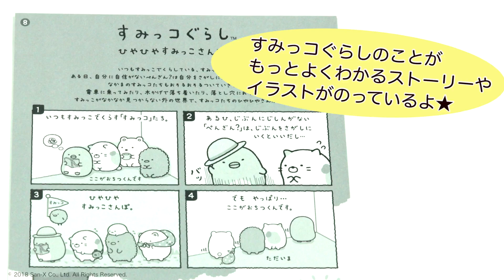「すみっコぐらし スクラッチアート」好評発売中！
大好評発売中の「すみっコぐらし スクラッチアート」。
「スクラッチアート」って何？
というみなさんに、その楽しさをお伝えします。
スクラッチシートをけずっていくと、
大人気の「すみっコぐらし」たちがうかびあがる、
フシギなお絵かきをぜひ体験してみてください！